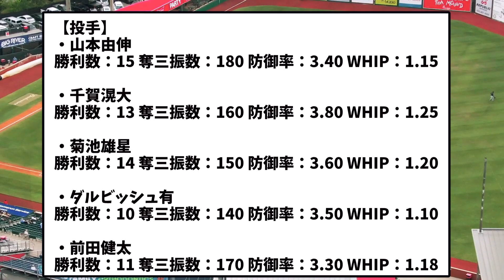最新式AIが予想する来季の日本人メジャーリーガーの個人成績 【大谷翔平】【菊池雄星】【山本由伸】【ダルビッシュ有】【前田健太】【千賀滉大】【吉田正尚】【鈴木誠也】